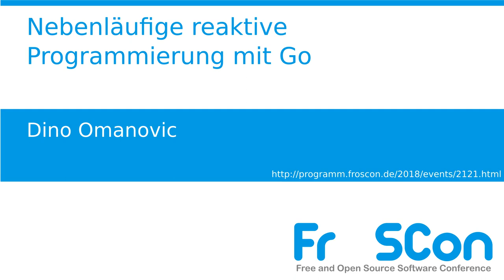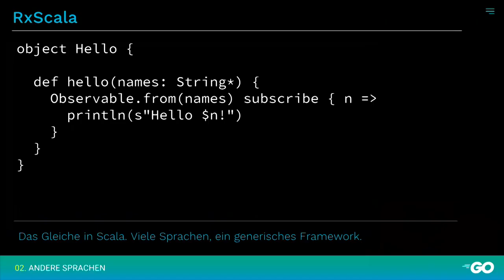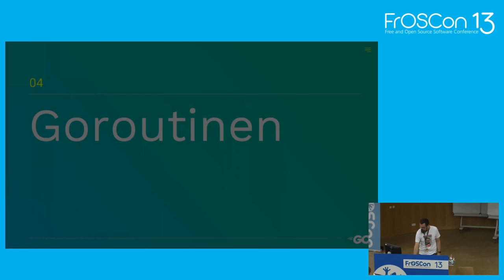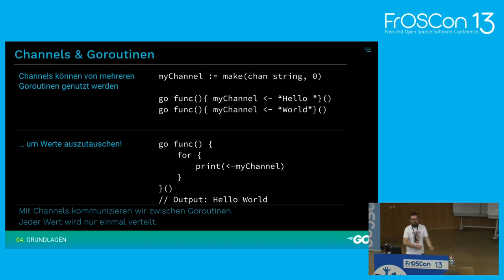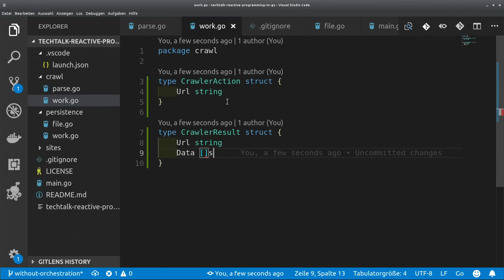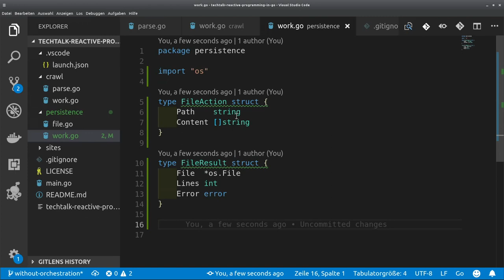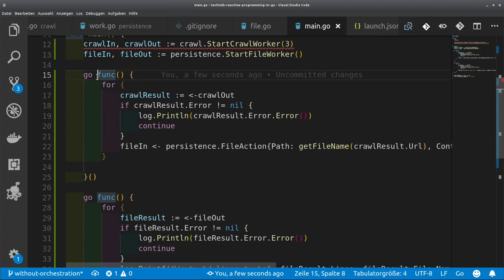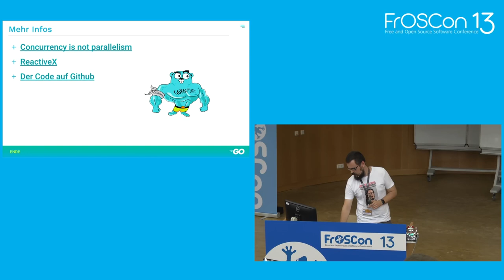2018 - Nebenläufige reaktive Programmierung mit Go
Reaktives programmieren ohne Frameworks

Je komplexer Web-Applikationen werden, desto wichtiger werden reaktive nicht-blockierende Backends. Go ist eine Sprache die uns die Erstellung solcher Backends ohne Framework-Overhead ermöglicht.

In diesem Vortrag werden wir herausfinden wie das reaktive Paradigma auf go angewendet werden kann und welche Vorteile die Sprache hierfür bietet, besonders mit Blick auf moderne Microservice-Umgebungen. Zusätzlich zur erklärenden Präsentation wird im Rahmen eines Live-Codings ein kleiner reaktiver Microservice erstellt ohne die Nutzung von Frameworks oder externen Bibliotheken.

Dino Omanovic